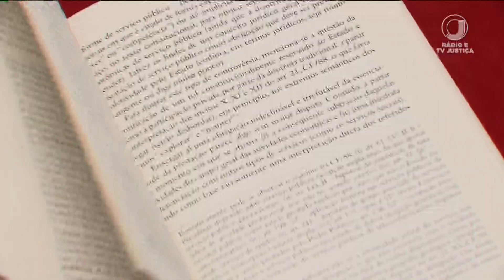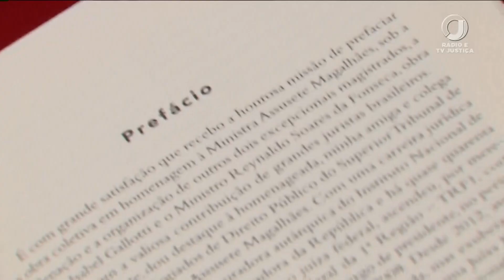📺 JJ2 – STJ lança livro em homenagem a ministra Assusete Magalhães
O livro "Repensar a Justiça" é lançado pelo Espaço Cultural.